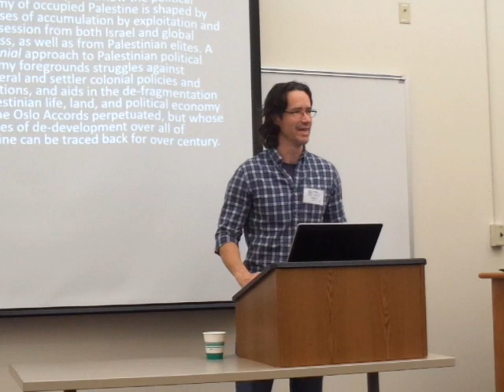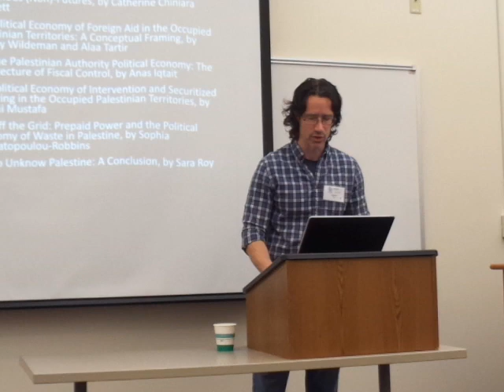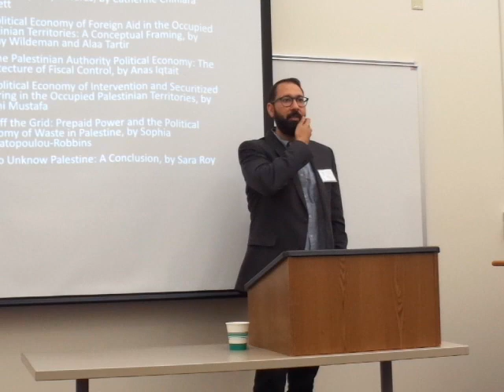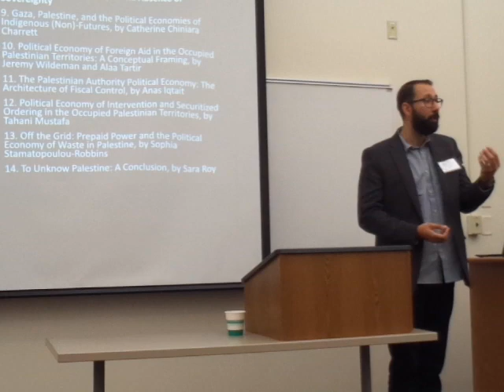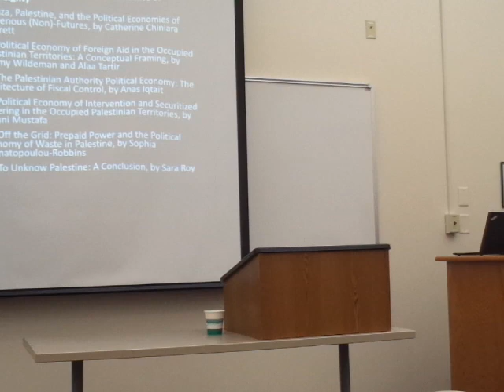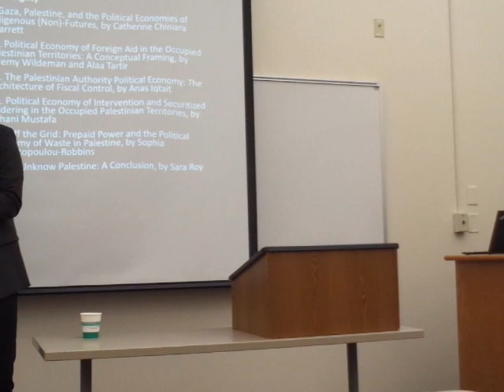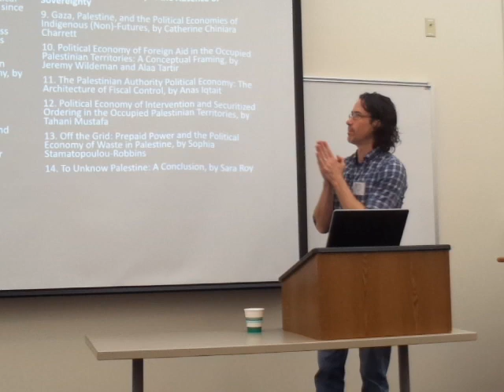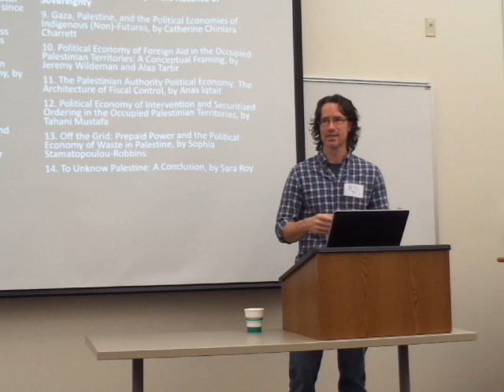PJSA2022 Political Economy of Palestine: Critical, Interdisciplinary, Decolonial Perspectives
This presentation explores the political economy of occupied Palestine through critical, interdisciplinary, and decolonial perspectives, underscoring that an approach to economics that does not consider the political – de-politicized economics – is inadequate to understanding the situation in occupied Palestine. It will highlight key features of our recently edited volume, outlining a critical interdisciplinary approach that challenges prevailing neoliberal logic and structures that reproduce racial capitalism. We will explore how the political economy of occupied Palestine is shaped by processes of accumulation by exploitation and dispossession from both Israel and global business, as well as from Palestinian elites. We also explore a decolonial approach that foregrounds struggles against neoliberal and settler colonial policies and institutions and aids in the de-fragmentation of Palestinian life, land, and political economy that the Oslo Accords perpetuated, but whose histories of de-development over all of Palestine can be traced back for over a century.

Chair
Timothy Seidel

Timothy Seidel, Eastern Mennonite University
Ibrahim Shikaki, Trinity College